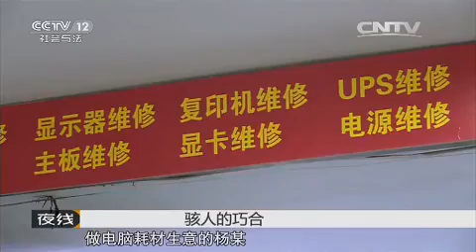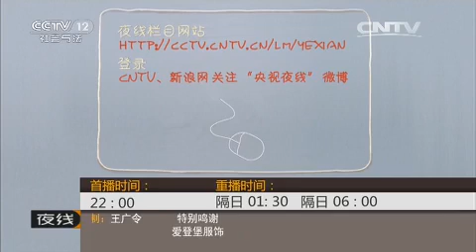夫妻失踪谜（上）【夜线 20151216】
本期节目主要内容： 骆女士没带家门的钥匙，只好和儿子在门口等待；丈夫杨某平时都是按时回家的，即便临时有事也会告知妻子，可今天这么晚了竟连个短信也没有；终于打通了电话，接的人却说是朋友，后来还把她家的钥匙给送来了；可为什么不将丈夫杨某一起送回来呢？敬请收看。